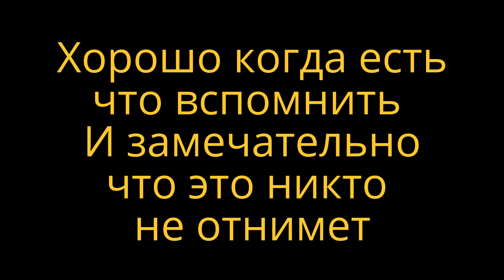ХОРОШО!!! Память не стынет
С некоторым запозданием публикуем конкурсное видео
Ссылки на канале SiliconValleyVoice /школа Михаил Портнов: